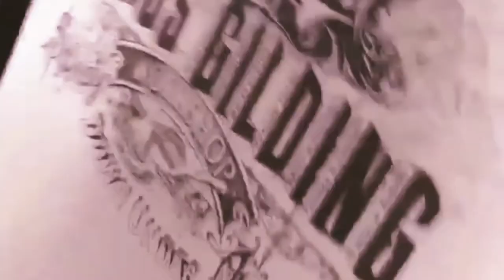Tool that makes great prints on T-shirts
t-shirt printing printing names and numbers using paper as stencils,